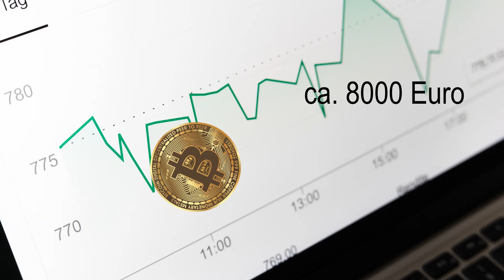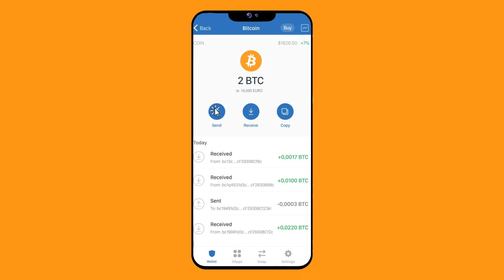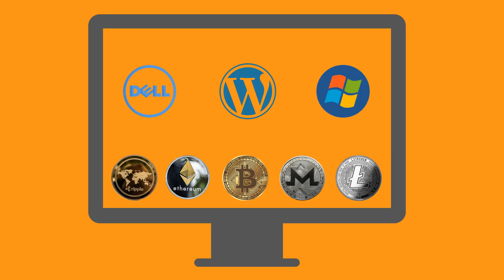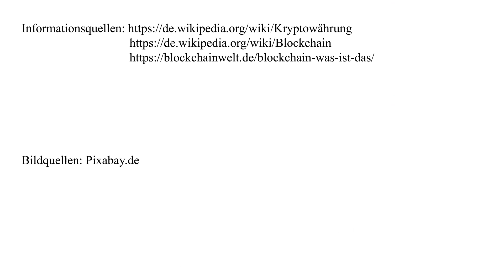Erklärvideo Kryptowährungen - Lukas Noack - Medienbildung Magdeburg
Animiertes Erklärvideo zum Thema Kryptowährungen von Lukas Noack

Dieser Film entstand im Seminar „Erklärvideos“ des Studiengangs Medienbildung - Audiovisuelle Kultur und Kommunikation an der Otto-von-Guericke-Universität Magdeburg unter dem Oberthema "Konnektivität".
Neben dem Recherchieren, dramaturgischen Arbeiten und Storyboarden erlernten die Studierenden ebenfalls das Animieren in Adobe After Effects.

Mehr Infos zum Studiengang Medienbildung - Audiovisuelle Kultur und Kommunikation gibt's